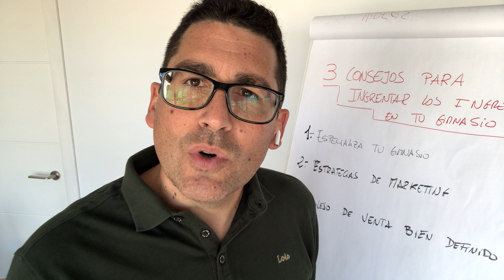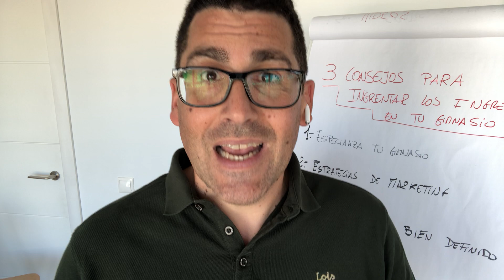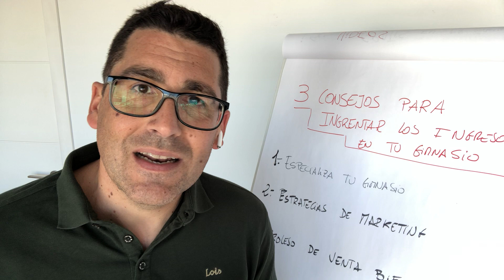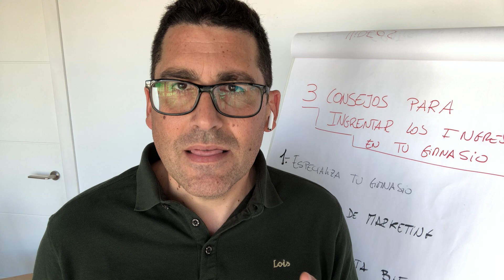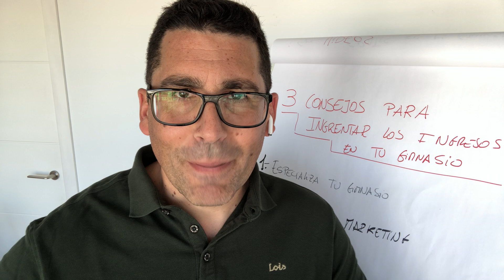3️⃣ Consejos para AUMENTAR🔝🔝🔝los INGRESOS 💶 de tu gimnasio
3 consejos del vídeo de hoy:

1.- Especializa tu gimnasio
2.- Estrategias de Marketing de atracción de clientes.
3.- Proceso de ventas que convierta.

Si te ha gustado el video de hoy DAME un LIKE 👍 para darme APOYO, preséntate ❤ en los comentarios y SUSCRIBETE 🥇 para no perderte ningún capítulo de mis cursos gratis aquí en YouTube!

Nacho Perelló